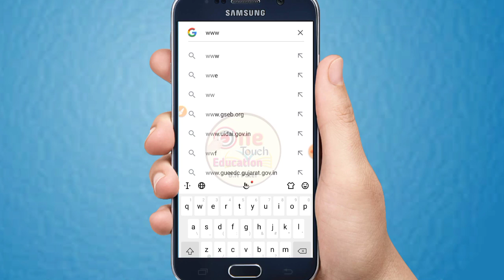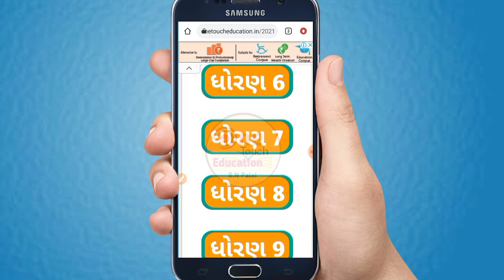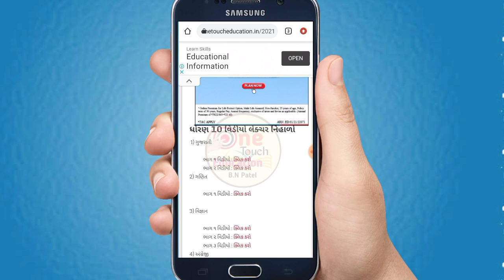બ્રિજકોર્સ - જ્ઞાનસેતુ || bridge course class readiness | Gyanshetu || dhoran 10 bridge course video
Hi
Namskar mitro aapne aavideo ma std 6 to 12 bridge course video aapvama aabya se